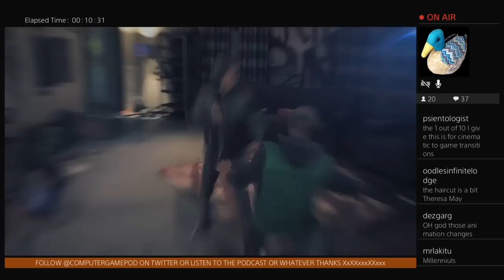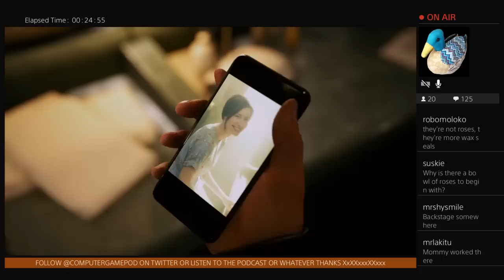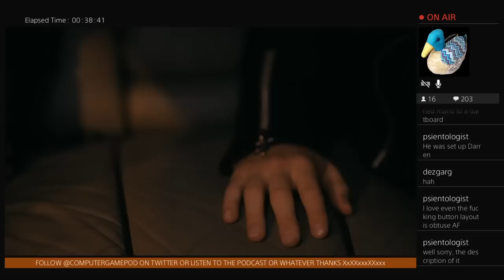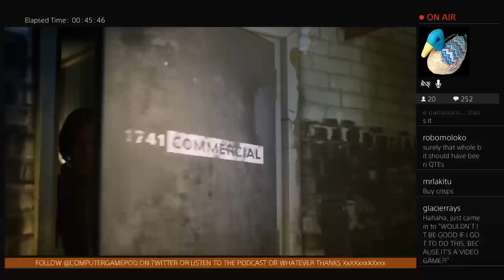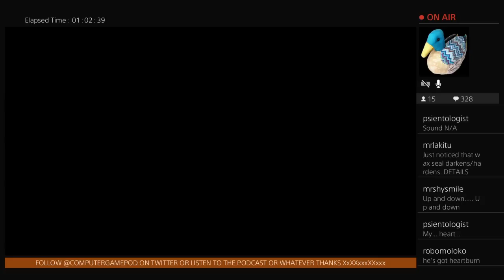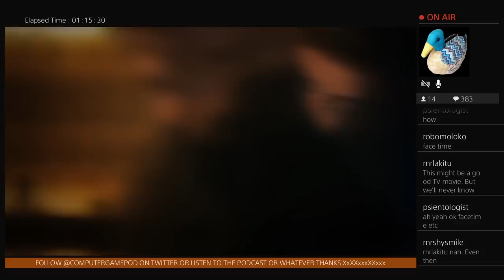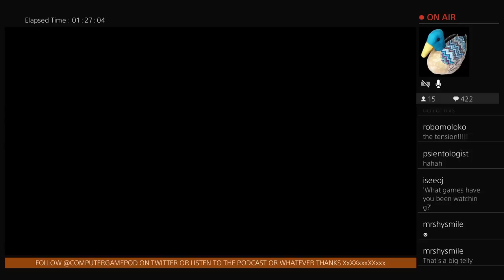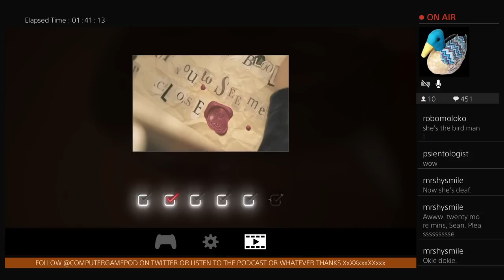Sean Bell is THE QUIET MAN | The Computer Game Show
Sean streams THE QUIET MAN.